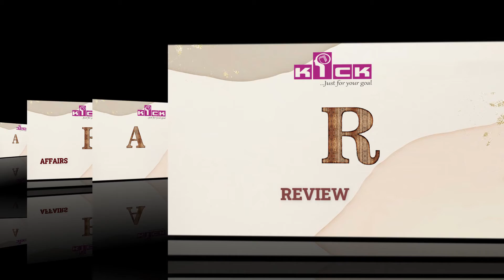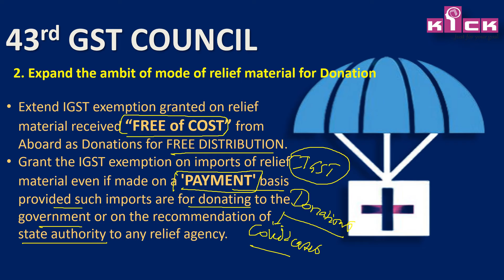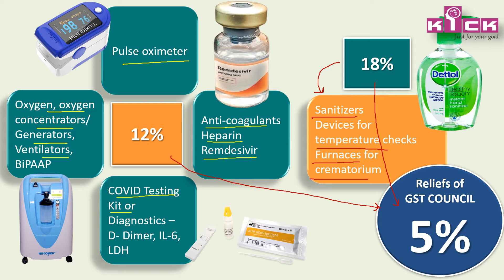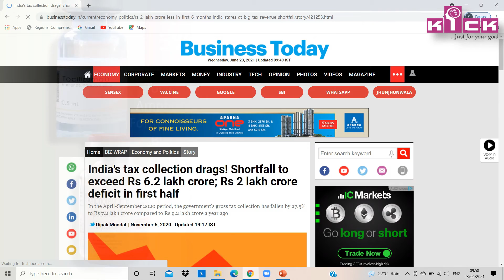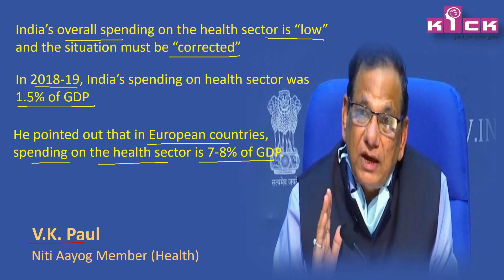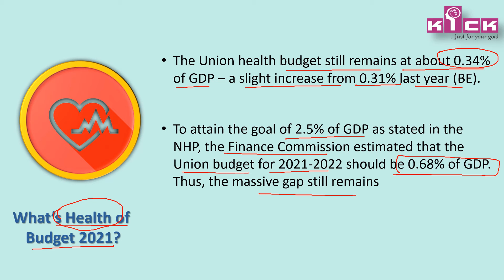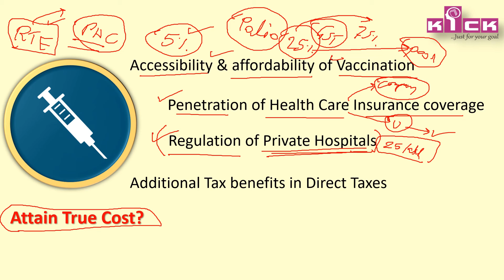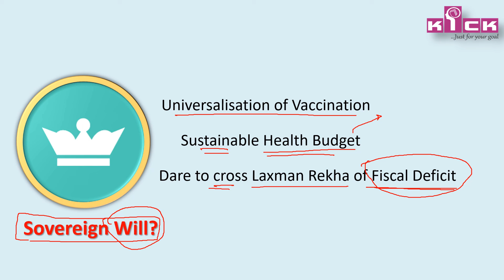GST RELIEFS ON COVID ESSENTIALS BY 43RD & 44TH GST COUNCIL DETAILED REVIEW & ANALYSIS FOR UPSC EXAM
GSTTAXCUTS COVIDCOSTCUTS CURRENTAFFAIRSREVIEW&ANALYSIS CARA # KickAcademy UpscCivilSerivesExam IASEXAM StatePublicServicesExam howGSTcutsCOVIDcost?
CURRENT AFFAIRS REVIEW ANALYSIS -CARA is an initiative by KICK to provide in depth analysis of current affairs through kaleidoscopic perspectives & necessary illustrations. This analytical vedio will assist aspirants of Civil Services Examination of UPSC & State Public Service Commission as well as of other competitive examinations.
This information of current affairs will catre the needs of UPSC Civil Services Prelims & Mains-2021.

Watch other videos on current affairs -2021:
EL SALVADOR FIRST NATION TO ADOPT BITCOIN AS LEGAL TENDER!